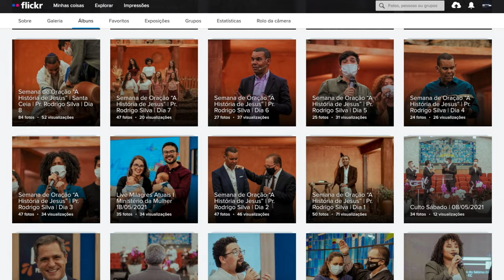IGREJA UNASP EM DESTAQUE | 11 DE JUNHO